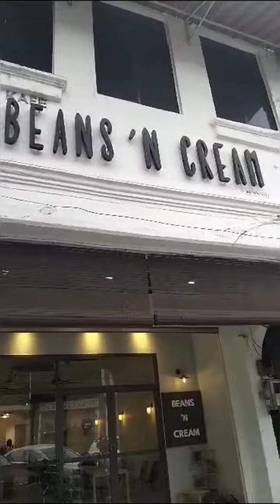Reena Art Exhibition 2023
Reena was diagnosed with autism at the tender age of 3. I can't recall the exact moment when I first met her, but from the very beginning, she brought an abundance of energy and creativity to the class, even though she occasionally struggled with her emotions. While she may not always grasp the sense of perspective, she excels at observing intricate details and remains dedicated to completing her artworks. Her artistic abilities are quick, imaginative, pure, and innocent. Recently, she celebrated her 20th birthday, and I believe her art is nothing short of amazing. I wish to share her extraordinary talent with all of you through this exhibition.